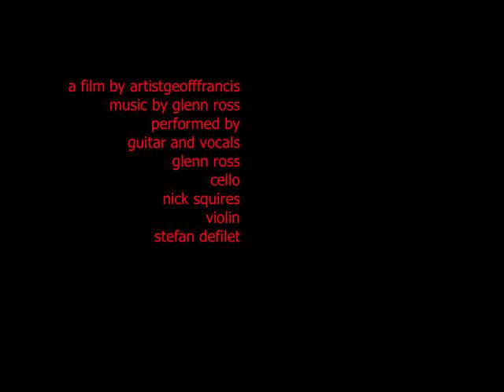Xmas Truce 1914: song by Glenn Ross, art and film by artistgeofffrancis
A song by Glenn Ross, inspired by 'The Unfulfilled', a soft sculpture by artistgeofffrancis. The film was shot at Wool cemetery in Dorset.

The Unfulfilled is one of a series of soft sculptures by artistgeofffrancis, originally created for a project concerning the Second World War.

Formed out of redundant materials plus children’s party toys plus a shallow wooden base in order to make a statement about the redundancy of life and the casual way that children in the First World are first exposed to the idea of war. This figure is held in a pose reminiscent of the Crucifixion. It is a life cut short, not allowed the free will to express whatever it may be. A life terminated in the cause of others’ failures.